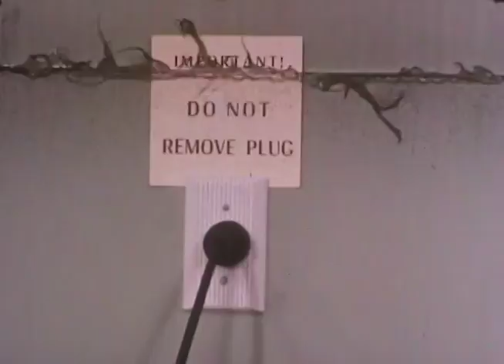Episode 54: When I Survey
Host: Major Ernest Miller
Band: Sympathizing Jesus
Drama: The Artificial Living
Pianist: Evelyn Hammond